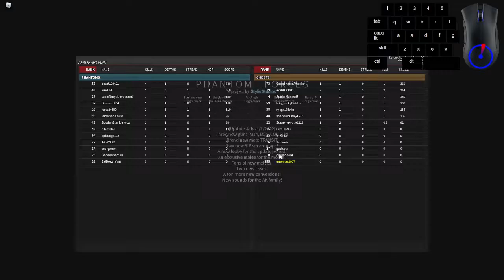103-18 with the gun i should not use